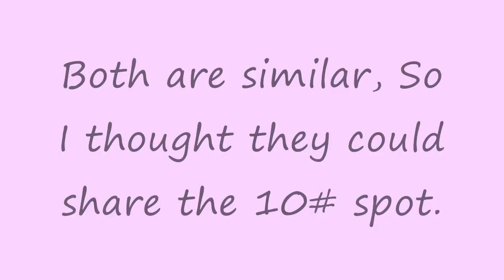*New* My Top Ten Princess Diana Dresses ( HD Footage!)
Diana is one of my top fashion icons. These are my top ten of her dresses, Now I know I left out alot of the more famous dresses from the 1980s but please remember this is my list, feel free to make your own. The thing is I am in my early 20s so many of these dresses I feel you could wear today and still look amazing.